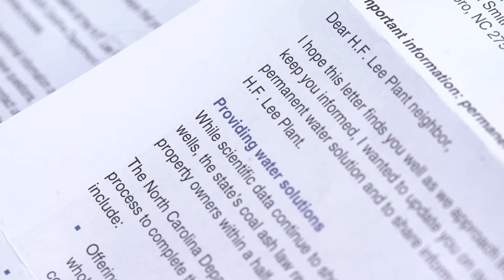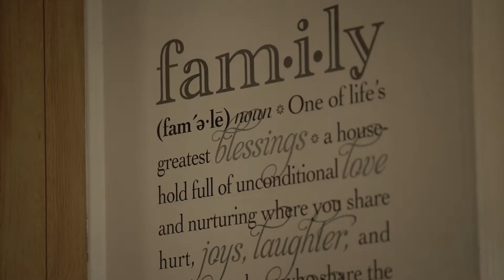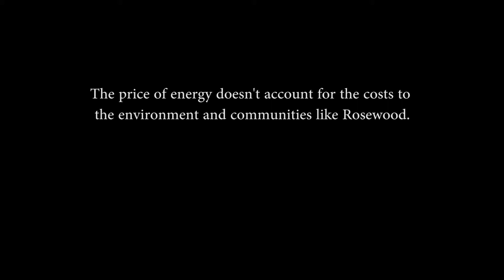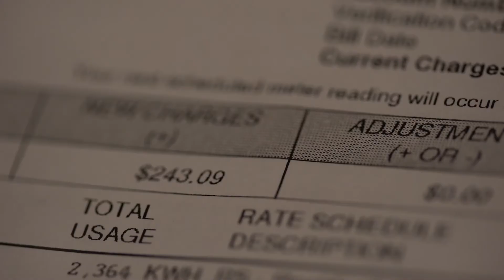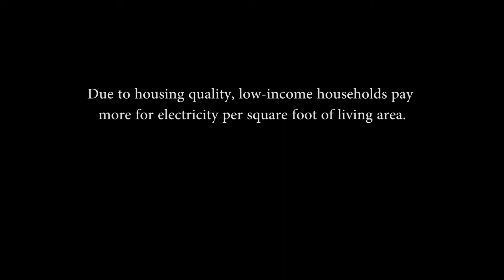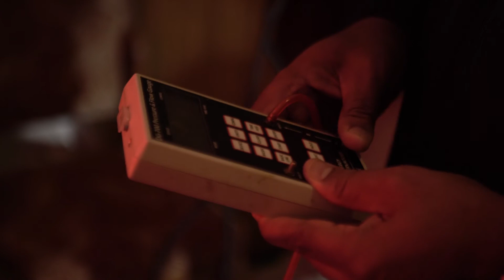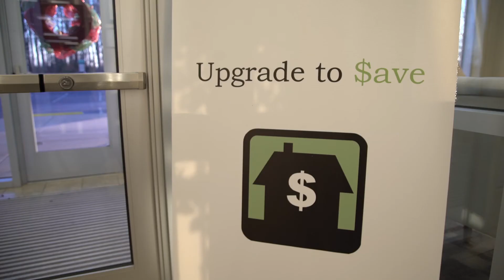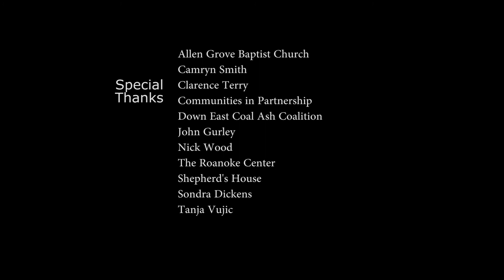Domestic Energy Access Stories: North Carolina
Interviews | William Barnville, Edith Fail, John Gumbo, Pheonia Humphrey, Bobby Jones, Wesley Garner, Veronica Terry, David Tillery, & Curtis Wynn

Produced, Directed & Edited by Libbie Weimer
Filmed by Michelle Lotker

Special Thanks | Allen Grove Baptist Church, Camryn Smith, Clarence Terry, Communities in Partnership, Down East Coal Ash Coalition, John Gurley, Nick Wood, The Roanoke Center, Shepherd's House, Sondra Dickens & Tanja Vujic